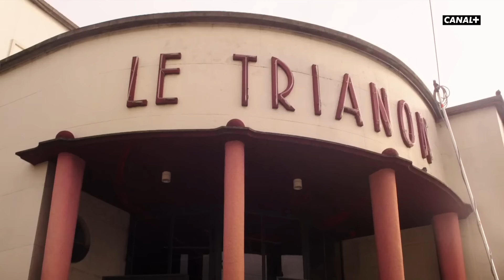Jérôme Commandeur et Valérie Lemercier prêts à tout pour le retour du public - César 2023 - CANAL+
Meilleurs moments de la 48e cérémonie des César 2023